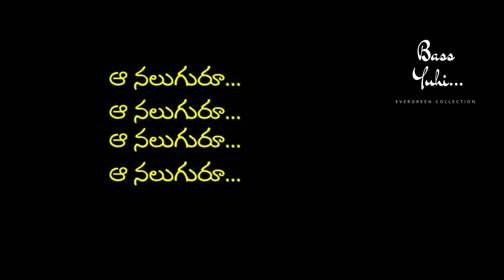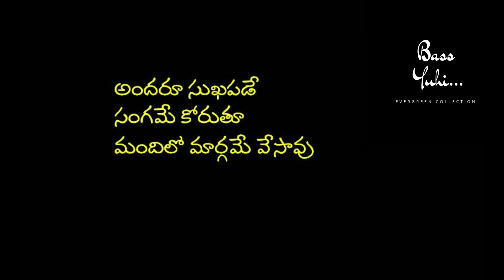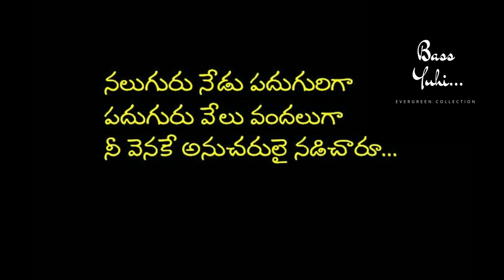Okkadai Raavadam Okkadai Povadam Song Lyrics in Telugu: Aa Naluguru Movie Song